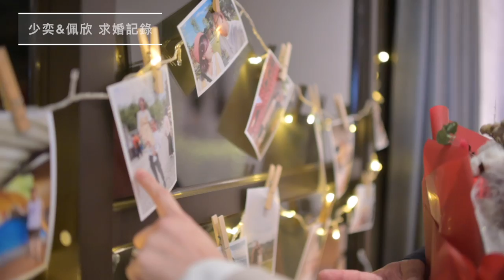求婚攝影|求婚錄影|露營區求婚紀錄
【攝影師 小巴老師/團隊】

15年經歷全職攝影/團隊，超過600場婚禮攝影經歷，以及日本、峇里島、新加坡等海外婚紗。強調新人及親友們的真情流露，在短短婚禮中融入並引導出歡樂氣氛的照片。
此外，商業攝影（飯店/餐飲/空拍）合作廠商包含希爾頓、喜來登、華碩、日本星野集團、八方雲集、弘爺漢堡...等（完整經歷與作品請參考商業攝影服務）。攝影足跡遍佈日韓、新加坡、東南亞、雪梨、美國等地，50趟出國工作行程。也提供專業的滑雪/空拍攝影。